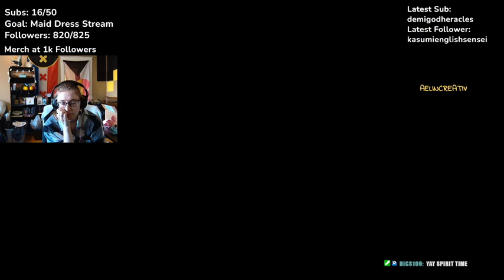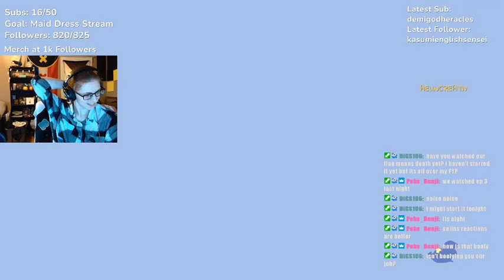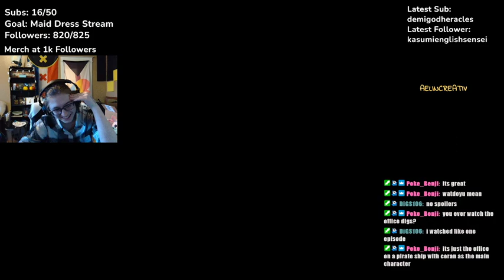Achievement Run of Spiritfarer Pt. 4